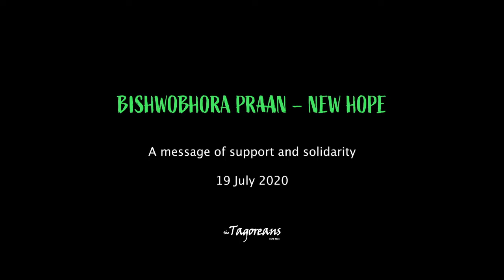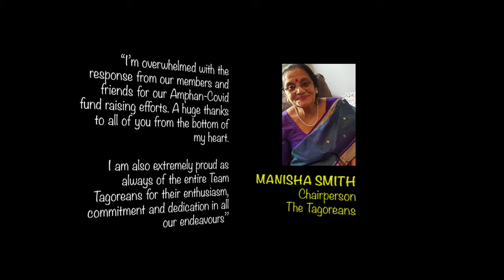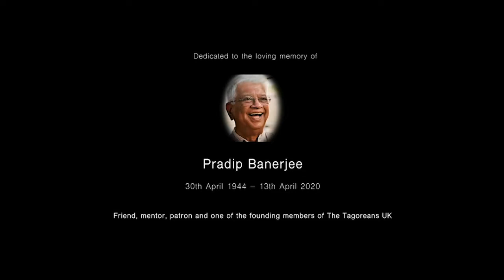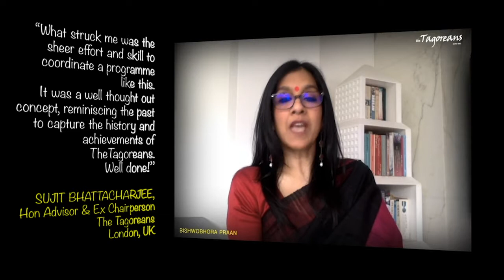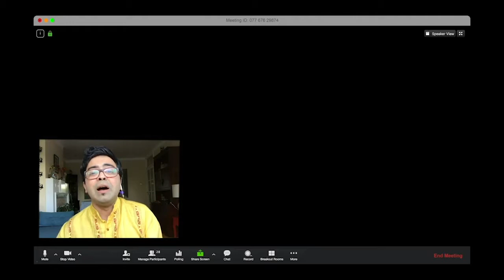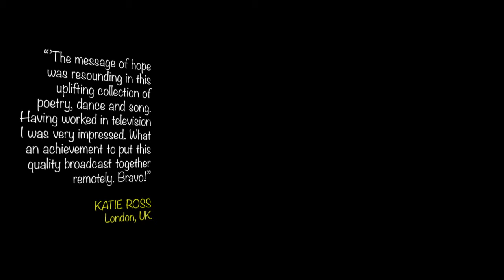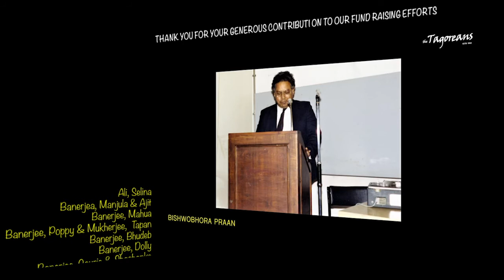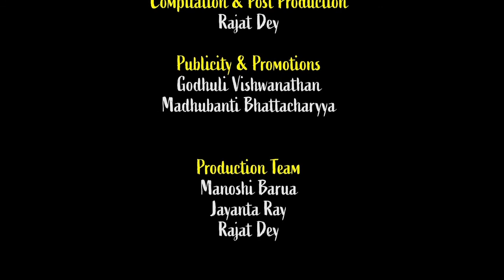Bishwobhora Praan - New Hope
A message of support and solidarity from The Tagoreans, UK